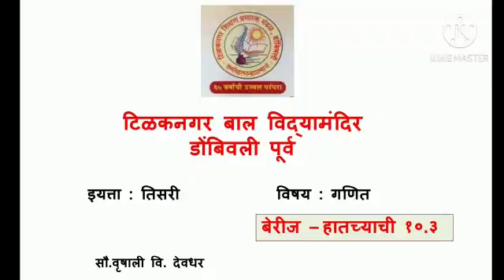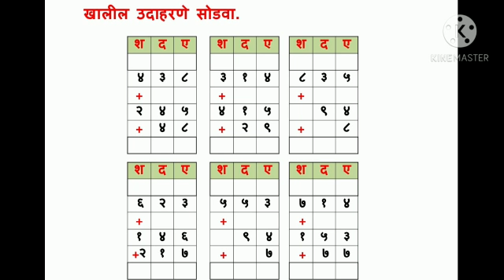इयत्ता तिसरी गणित बेरीज हातच्याची (10.3)